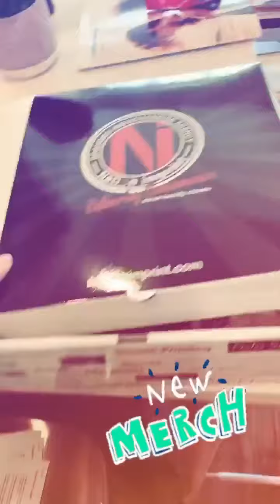SwagBoxes by Nation imprint - The Power of Promotional Products - Branded Merchandise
Last week I posted this video on my story showing you how I use Branded Merchandise for my own business.

Wanted to share an update on The Power of Promotional Products.

1st – You have to use them correctly.

You can’t just go online to some cheap sh!t website and buy whatever happens to be “on sale” that day (which probably is an overstock because it didn’t sell). I spent $$ on each box.

2nd – The products you use need to be:

A – Relevant to your brand
B – Relevant to your audience
C – Once again, good quality.

RESULTS: Yes, even in the midst of COVID-19 you can still sell!
Out of the 5 boxes I put together that day, I have already heard back from 4 of them!
2 of them have me quoting an order and a 3rd called me this morning, yes on a Saturday @ 8:30 a.m., and is going to be placing an order for one of the bad ass hats I included in the SwagBox.

I would bet any one of you $100 that had I just sent them a cheap pen in an envelope that I probably wouldn’t have heard from one of them.  Between the custom branded box, the products inside it, and the cost to ship it to them, I had $40 - $50 into each box.

You do the math, $40 – $50 each to now be in a conversation with 4 new business clients…

If your business could benefit from this, call me, I will work with you to put together your own Custom Branded SwagBox that will put you steps ahead of your competition.